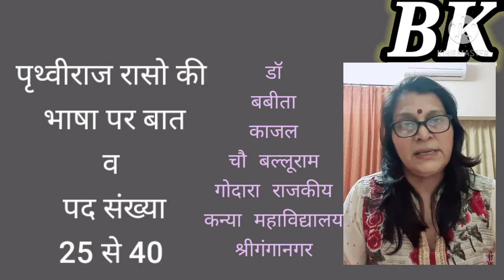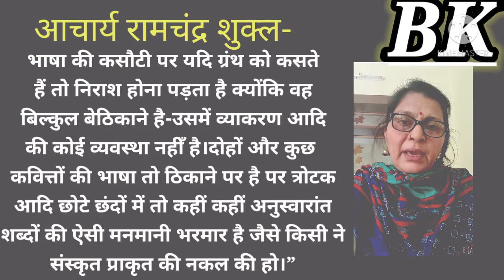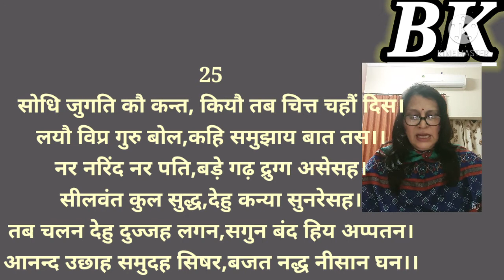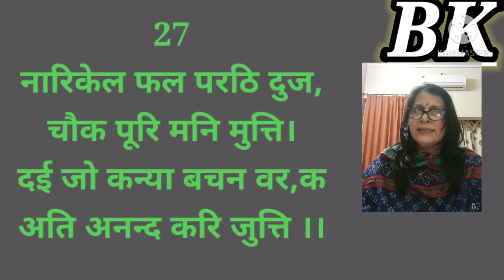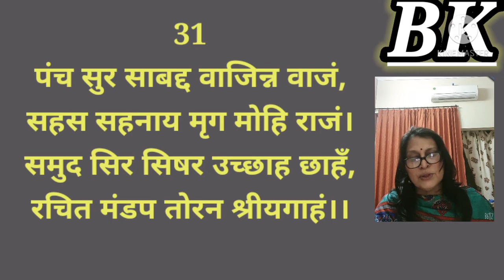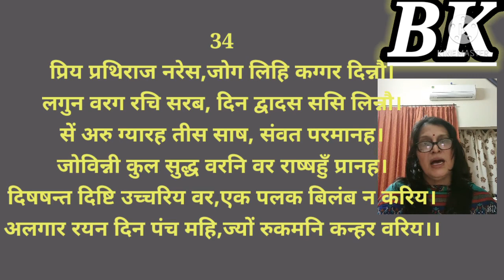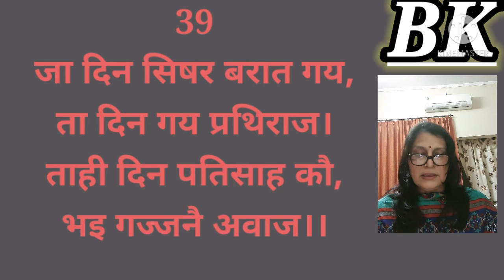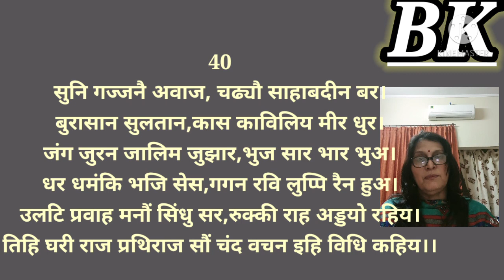पदमावती समय 4-भाषा,पद 25 से 40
पदमावती समय 4-भाषा,पद 25 से 40#पृथ्वीराज रासोडॉ बबीता काजल#prathviraj raso#padamavati samay#dr babita kajal